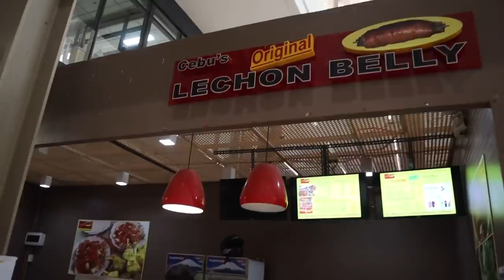flying to Cebu + new car, driving SUV for the first time 🚗🥲 | Lovely Geniston